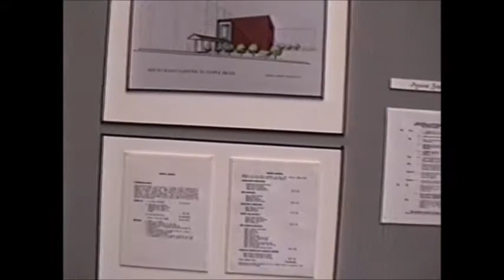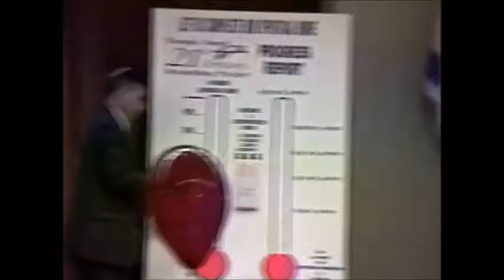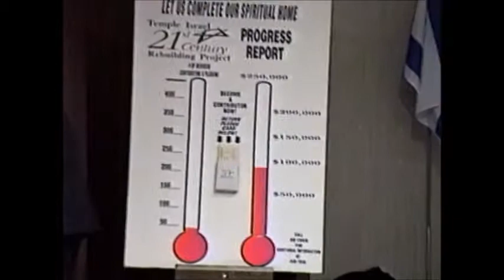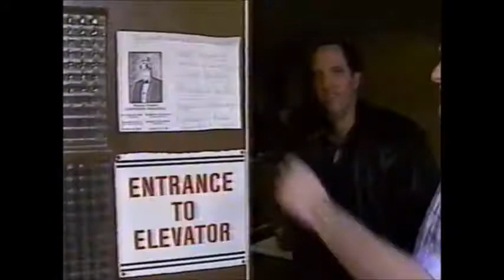Ceremonial Groundbreaking Temple Israel May 31, 1992